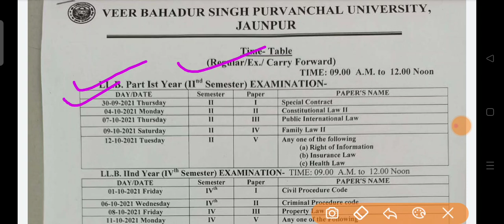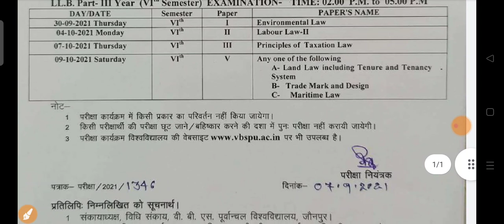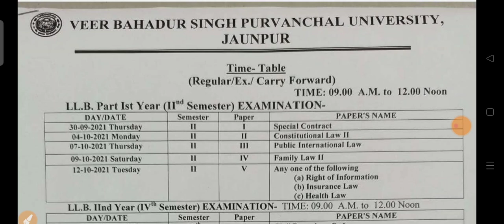VBSPU LATEST NEWS //VBSPU TODAY LATEST UPDATE //VBSPU OFFICIAL NOTICE//VBSPU EXAM RELATED NEWS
.धन्यवाद.

🔥 By Team. 🔥

Your Query :-

veer bahadur singh purvanchal
vbspu
vbspu form sansodhan last date
vbspu bed 1st semester form
vbspu exam kab hoga 2021
vbspu
vbspu news
ccsu
Kanpur University exam news
university exam letest news
ba exam news today 2021
ba exam news in hindi
ddu exam latest news today
ddu gorakhpur exam latest news today
mgkvp
rmlau
mjpru
up university exam breaking news
vbspu exam news today 2021
kanpur university news today
kanpur university exam news today
csjm exam news today
mgkvp
mgkvp exam news
Rmlau
Csjmu
University exam news 2021
University exam postponed news 2021
up University exam postponed 2021
up University exam news today
ba exam postponed 2021
ba exam date 2021 vbspu
ba exam date 2021 Kanpur University

vbspu
purvanchal university jaunpur time table 2021